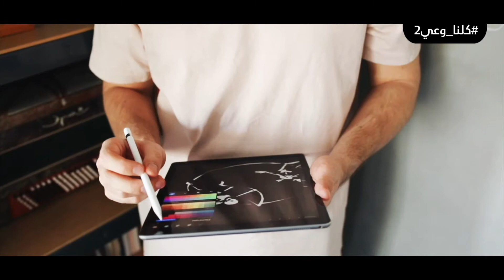إجازة فريدة | كلنا وعي2